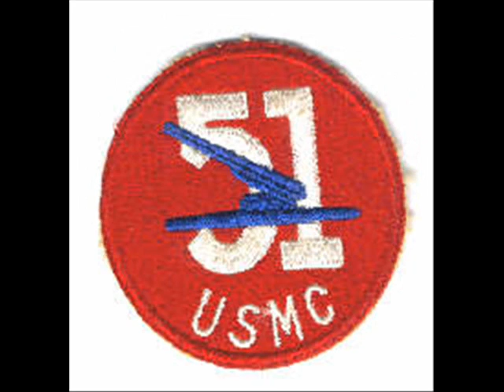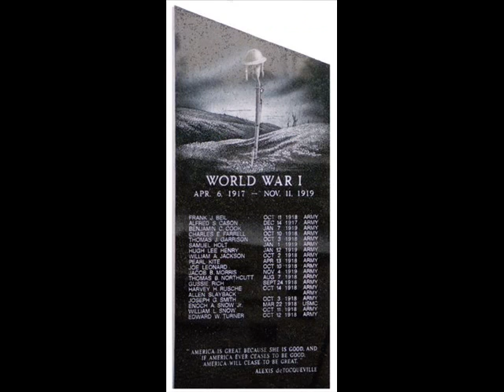Al Jolson -- Tell That To the Marines (1918).wmv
Produced on Memorial Day, 2010, For all my friends and neighbors who are Marines, and especially those who have gone on before. Good Ol' Jolie, he was still a young man in 1918